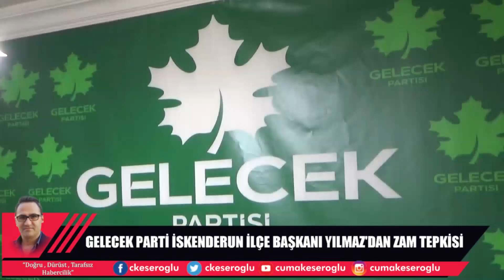GELECEK PARTİSİNDEN ZAM TEPKİSİ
Gelecek Parti İskenderun ilçe Başkanı Mehmet Yılmaz, yaptığı açıklamasında Akaryakıt ve elektrik faturalarına gelen zamlara tepki gösterdi.